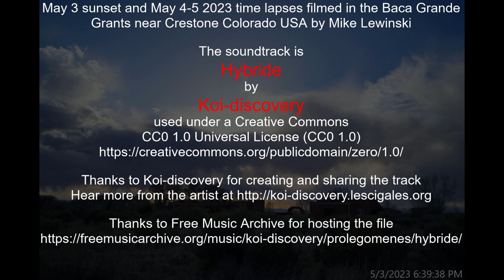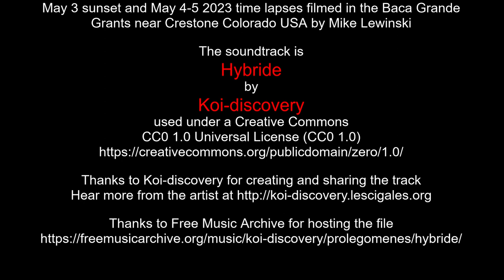May 3 sunset and May 4-5 2023 time lapses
May 3 sunset and May 4-5 2023 time lapses filmed in the Baca Grande Grants near Crestone Colorado USA by Mike Lewinski

The soundtrack is Hybride by Koi-discovery used under a Creative Commons CC0 1.0 Universal License (CC0 1.0)

Thanks to Koi-discovery for creating and sharing the track